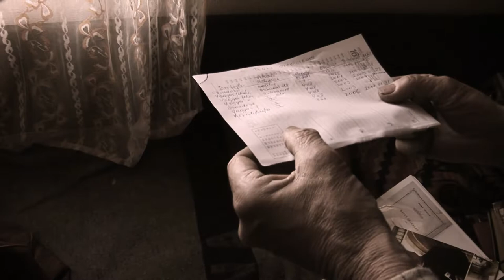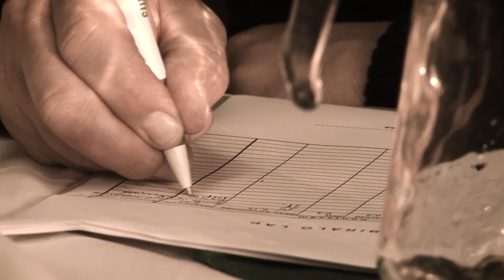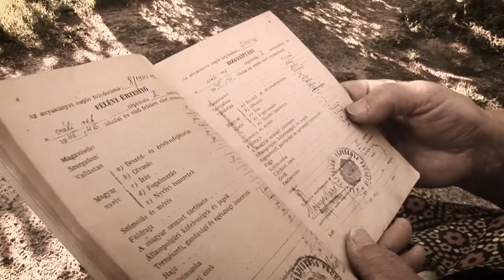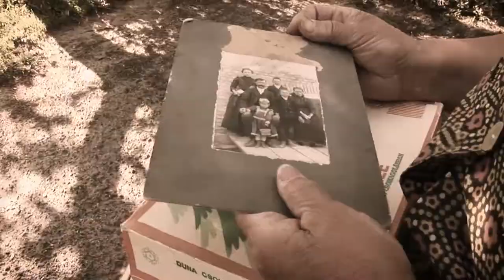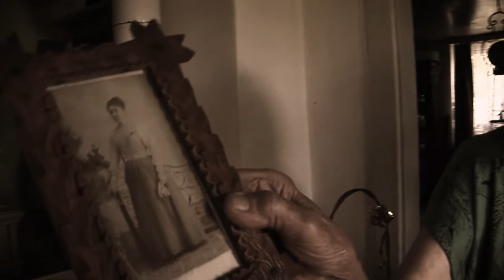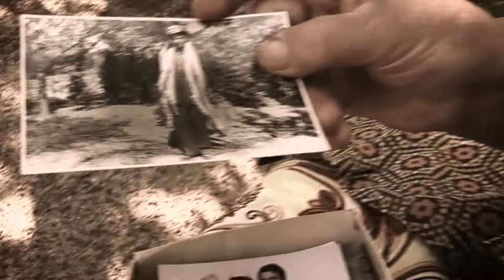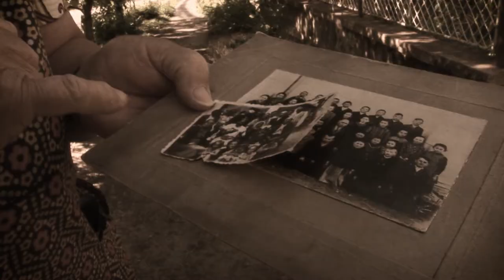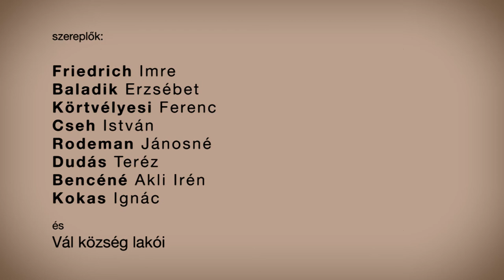A váli erdőben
A creative documentary by Ernő Nagy